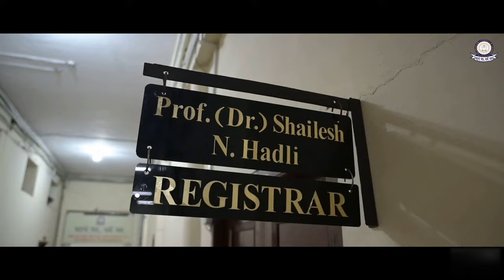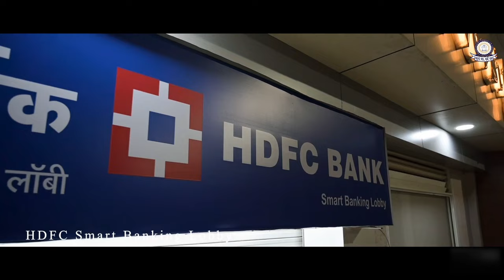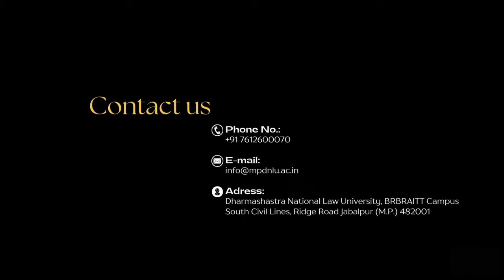Welcome to DNLU, Jabalpur | Campus Tour | Dharmashastra National Law University, Jabalpur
This is the Official YouTube Channel of Dharmashastra National Law University, Jabalpur (Established by the Madhya Pradesh Dharmashastra National Law University Act No. 2018)

Video Credits :
Direction - @MadBarrister Aka Madhav Soni
Camera - Ishan Singh Photography, Sourabh Sharma & Media Committee, DNLU Jabalpur
Editing - Ishan Singh Photography
Writer - Media Committee, DNLU Jabalpur
Anchor - Media Committee, DNLU Jabalpur
Execution  - Media Committee, DNLU Jabalpur
Title - Welcome to DNLU, Jabalpur | Campus Tour | Dharmashastra National Law University, Jabalpur
About the Video - This is the Campus Tour Video of Dharmashastra National Law University, Jabalpur also known as DNLU, Jabalpur